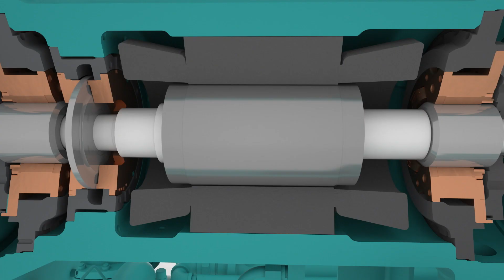YORK® YZ Proprietary Chiller Design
Discover the revolutionary advancements that make the YORK® YZ the first chiller built to exceed every expectation – today and tomorrow.